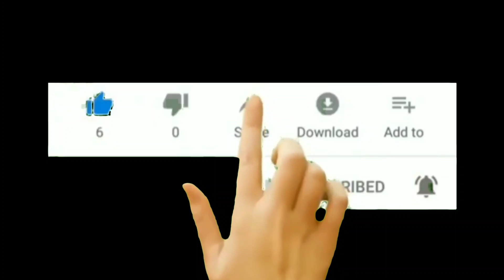CONTESTANT_NO:_111 Manvitha ತಾಯಿ ಭಾರತೀಯ CHILDREN'S PATRIOTIC_SONG COMPETITION- 2020